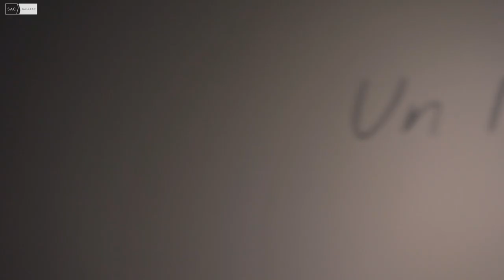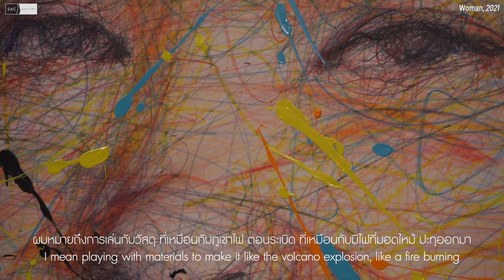Un Monde Meilleur, A Better World through women's faces paintings | Artist Interview | Hom Nguyen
Hom Nguyen is a Franco-Vietnamese artist born in 1972. He leaves and works in Paris. Hom Nguyen’s style, in its connection with expressionism, speaks to everyone, with immediacy. His unique approach vibrates with contained vivacity revealing a connection to Western culture – totally free, without boundaries, leading him towards other traditions like Asian art and philosophy, calligraphy, and Chan Buddhism.

Un Monde Meilleur (A Better World)
Solo exhibition by Hom Nguyen
In association with Mozart Advisory
SAC Gallery, 2nd floor
Exhibition on view July 26th – August 27th, 2022